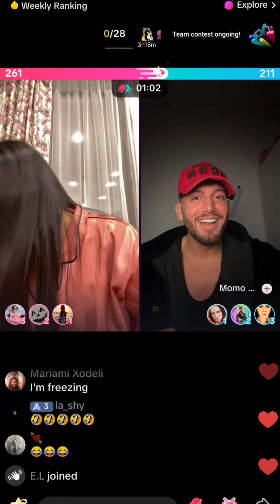სოფის პერფორმანსი Tiktok ლაივში 🦋✨ @MomoChahine - Prime House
Prime House - პრაიმ ჰაუსი
პრაიმჰაუსი live
პრაიმჰაუსი ამ მომენტში
პრაიმჰაუსი 3
პრაიმჰაუსი 3 სეზონი
პრაიმჰაუსი ლაივი
პრაიმჰაუსი +
პრაიმჰაუსი მეოთხე სეზონი
prime house live
prime house +
პრაიმჰაუსი 4
prime house • პრაიმ ჰაუსი live
prime house 2 sezoni
prime house +
prime house 4
prime house live stream ამ მომენტში
prime house season 3
prime house season 2
prime house r2
prime house 1
prime house georgia
prime house edit
prime house 4 სეზონი
prime house finali
prime house 4 season
პრაიმ ჰაუსი 4 სეზონი
პრაიმ ჰაუსი 1 სეზონი
პრაიმ ჰაუსი ფინალი
პრაიმ ჰაუსი 2 სეზონი
პრაიმ ჰაუსი 3 სეზონი
პრაიმ ჰაუსი გამარჯვებული
პრაიმ ჰაუსი აუთსაიდერები
პრაიმ ჰაუსი 3 სეზონის გამარჯვებული
პრაიმჰაუსი All Star
პრაიმჰაუსი მეხუთე სეზონი
პრაიმჰაუსი ახალი სეზონი
პრაიმჰაუსი მეხუთე სეზონი 5
Primehouse მეხუთე სეზონი
Primehouse me-5 sezoni
Prime House All Star
Prime House გამორჩეული მომენტები
პრაიმ ჰაუსი მე-5 ახალი სეზონი